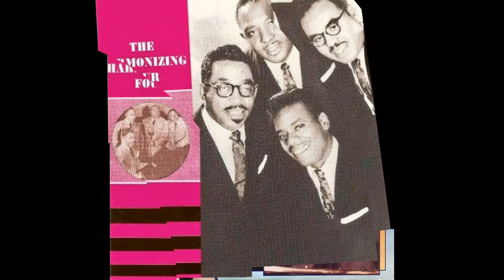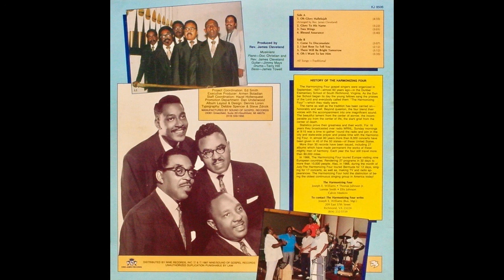Blessed Assurance-The Harmonizing Four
Gospel Legends
Song: Blessed Assurance
Artist: The Harmonizing Four
Album: James Cleveland Presents The Harmonizing Four: Celebrating 60 Years Of Gospel Music - King James Records - KJ-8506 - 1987